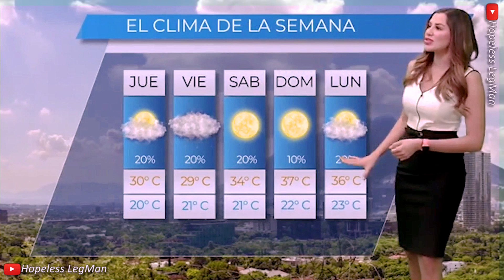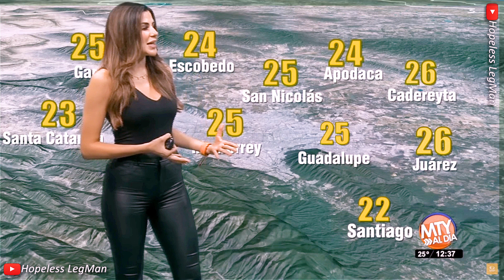Paola Tanguma 2021 May 06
Paola Tanguma presenting a very crisp, mesmerizing, professional weather forecast while wearing a black mini dress and black leather pants.